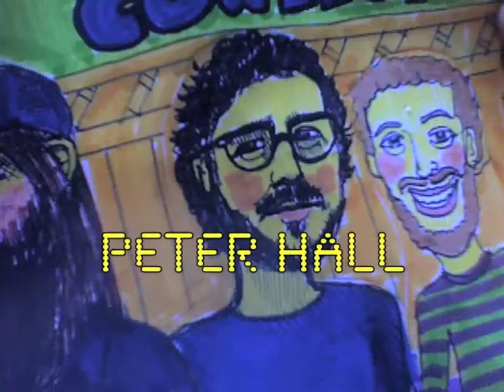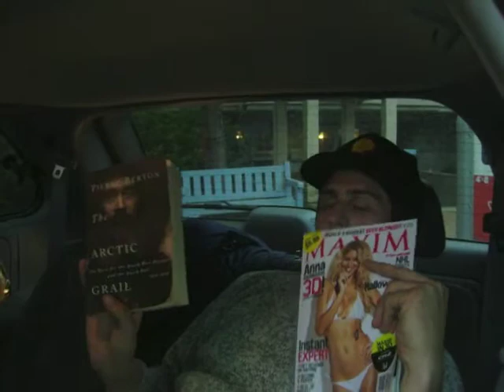Huron - Fall 2010 Tour Blog #4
Hey, here we are again